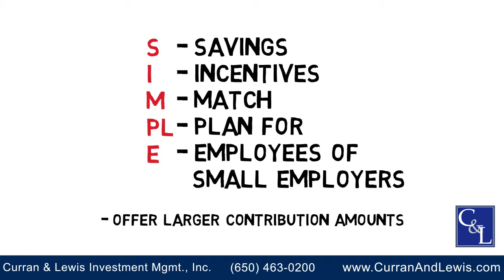Which Retirement Plan Should I Choose?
Watch our next webcast to discover how to use whiteboard videos like this to grow your financial advisory practice

Choosing  a  retirement  plan  is  a  great  step  toward  financial  security.There  are  several  types  available,  but  here  are  the  most  common:401(k)s  and  403(b)s  are  plans  offered  by  employers.  401(k)s  are  offered  by  for-profit  companies,  and  403(b)s  are  offered  by  public  schools  and  some  non-profit  organizations.

Contributions  are  deducted  from  your  paycheck,  and  are  often  matched  by  employers.  They’re  deducted  pre-tax,  grow  tax-deferred  and  are  taxable  on  withdrawal.

Traditional  IRAs,  or  Individual  Retirement  Accounts,  are  opened  by  individuals  through  an  investment  firm  or  bank.  They  may  be  tax  deductible,  grow  tax-deferred  and  you  pay  tax  when  you  take  the  money  out.

A  SIMPLE  IRA  plan  is  similar  to  a  traditional  IRA,  but  these  accounts  are  set  up  by  a  small  business  owner,  and  usually  permit  larger  contribution  amounts.

And  lastly,  when  you  open  a  Roth  IRA,  you  contribute  after-tax  dollars,  the  money  grows  tax-free,  and  you  pay  no  tax  on  withdrawals.

All  these  types  of  accounts  have  their  own  set  of  rules  on  eligibility,  contribution  amounts  and  withdrawals.